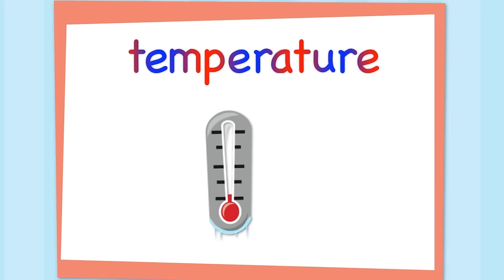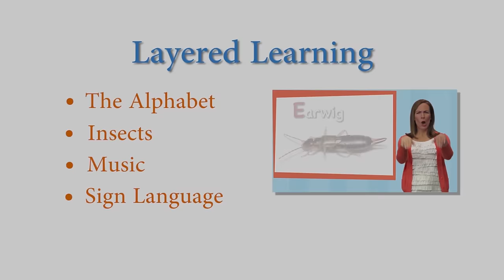Weather Songs | Nursery Rhymes | Kids Songs | Cloud Song | Thunder Song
Concepts You Will Learn About in This Video:
Weather
Rain
Snow
Wind
Air
Rainbows
Lightening and Thunder
Clouds
Sun
Light
Colors

Plus many other educational songs for your child.